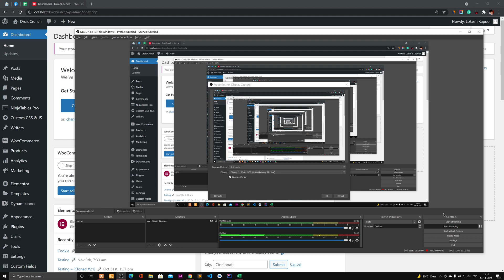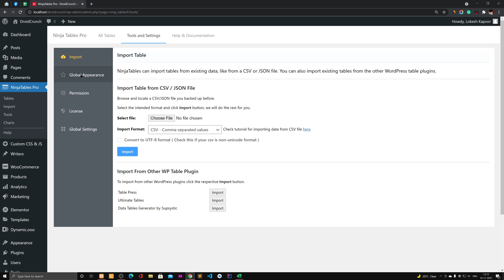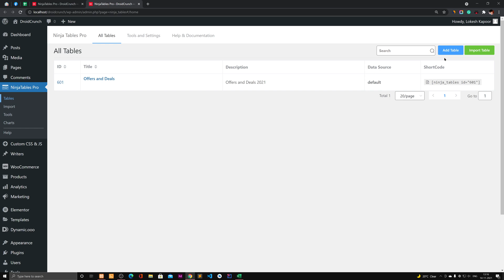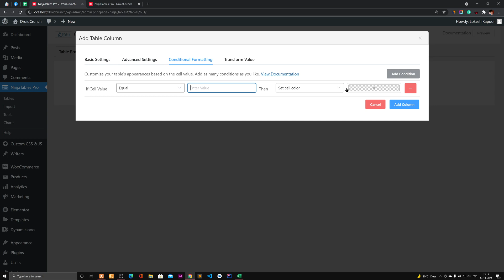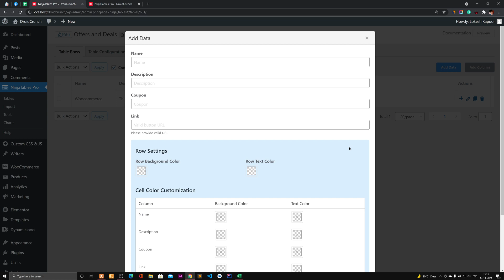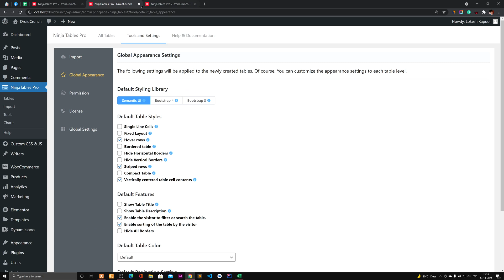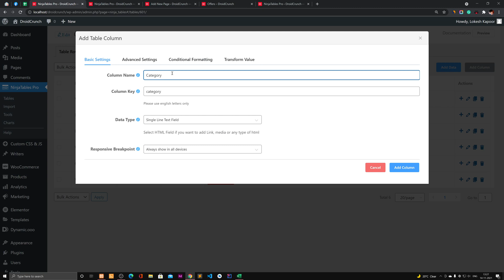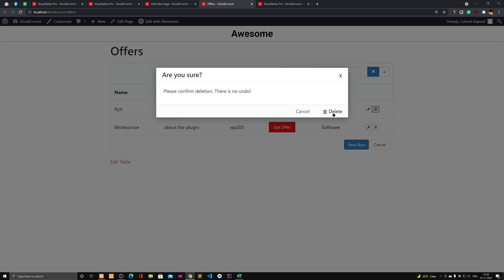Ninja Tables Pro WordPress Plugin Review and Tutorial 2021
Ninja Table is an amazing plugin if you want to create nice tables on your WordPress website pages and posts. You can create the table manually or by uploading the spreadsheet file. There are many features of this data table plugin. Even there is a free version of the plugin already available on the plugins library. The Pro version of Ninja Table however unlocks more features for you.

✅ Did it help?